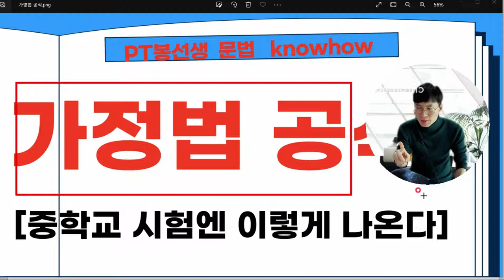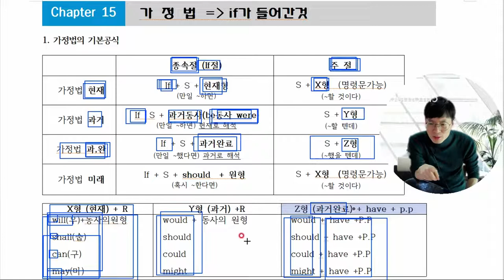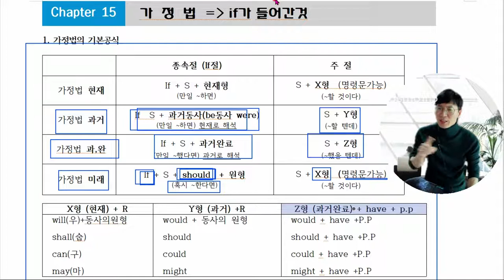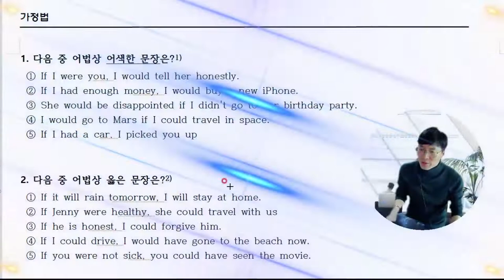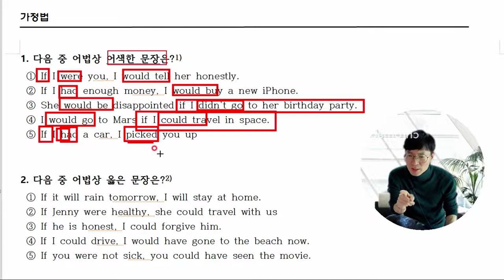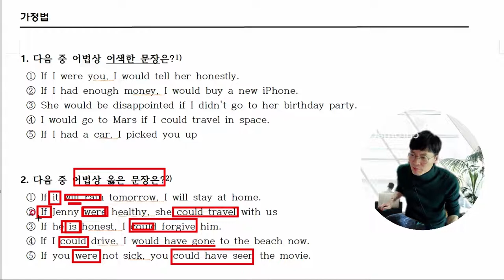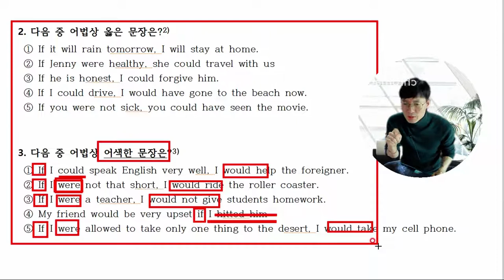가정법기본공식입니다. 가정법은 해석보단 문장의 형태인 공식이 중요합니다.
많은 영어선생님들이 가정법을 이론적으로 거창하게 설명하지만 중요한것은 이론이 아닙니다.
이론은 시험에 나오지 않기 때문입니다. 중학교 시험에선 가정법 기본공식과 직설번으로 바꾸는 문제만 출제가 됩니다.